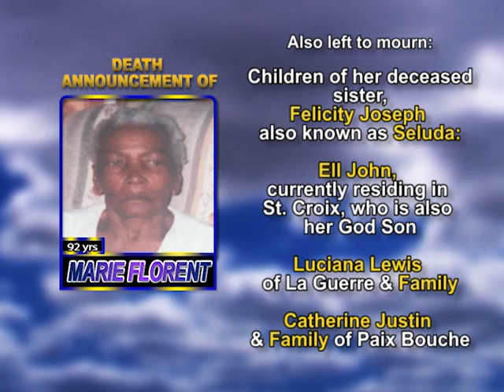Marie Florent LONG